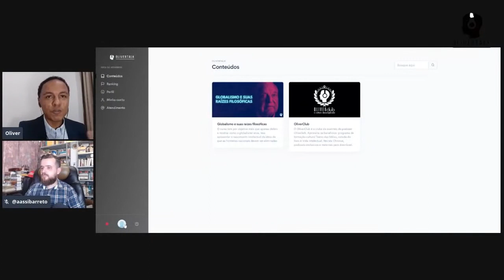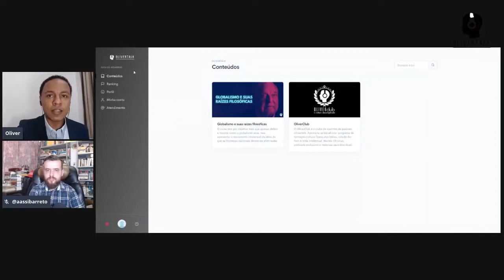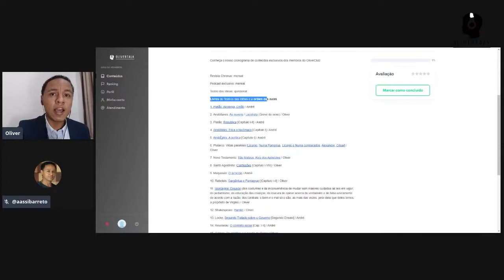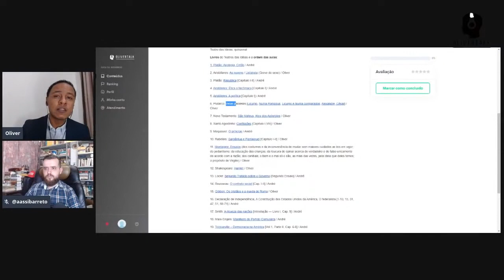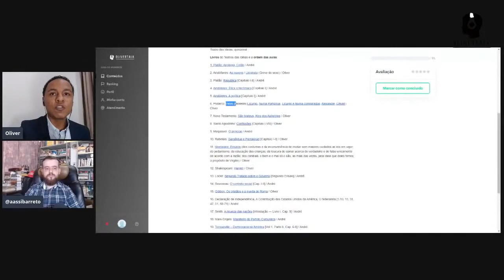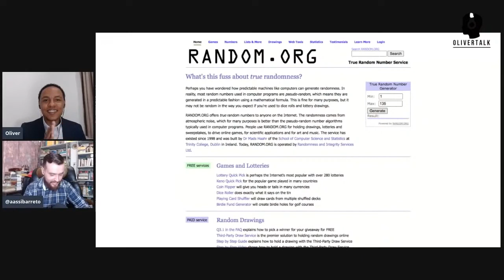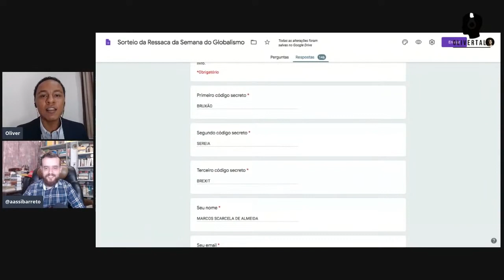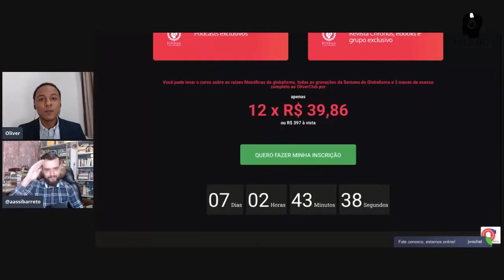RESSACA DA SEMANA DO GLOBALISMO DO OLIVERTALK (retransmissão)